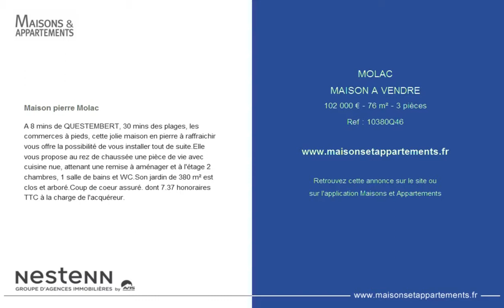MOLAC - MAISON A VENDRE - 102 000 € - 76 m² - 3 pièces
Référence : 10380Q46

Maison pierre Molac
A 8 mins de QUESTEMBERT, 30 mins des plages, les commerces à pieds, cette jolie maison en pierre à raffraichir vous offre la possibilité de vous installer tout de suite.Elle vous propose au rez de chaussée une pièce de vie avec cuisine nue, attenant une remise à aménager et à l'étage 2 chambres, 1 salle de bains et WC.Son jardin de 380 m² est clos et arboré.Coup de coeur assuré. dont 7.37 % honoraires TTC à la charge de l'acquéreur.